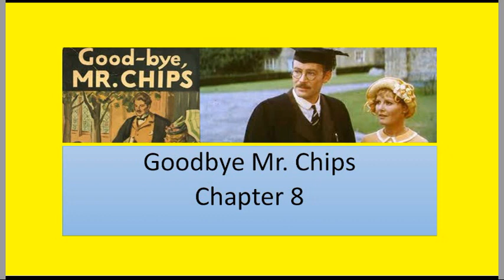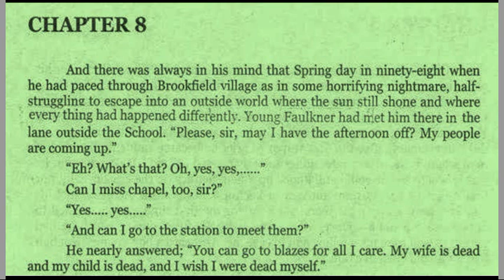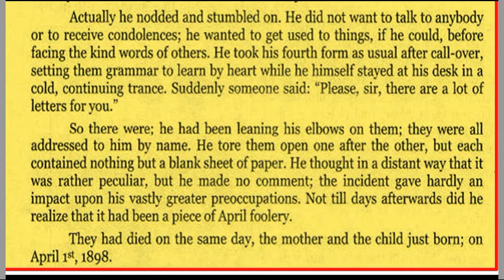12th Class English Book II, Ch 8 Mr.Chips - Fsc English part 2 Mr Chips Brave Mian.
Brave Mian